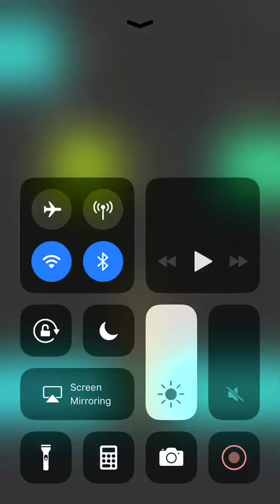Snake vs block